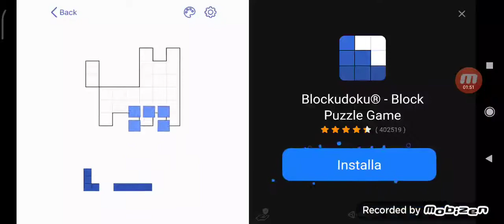Ice scream parte 1.